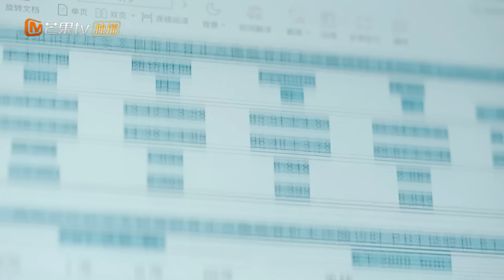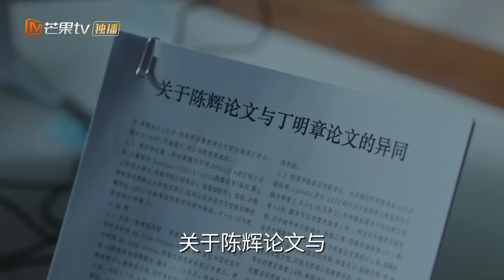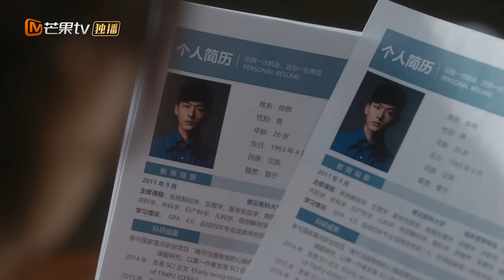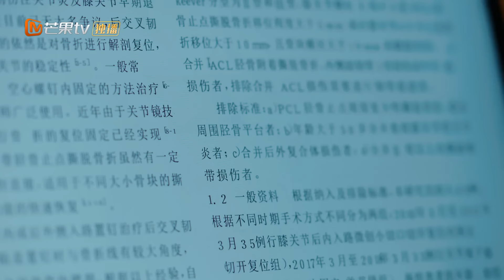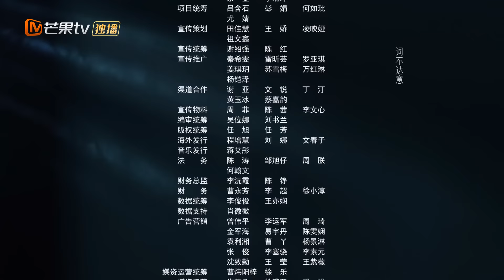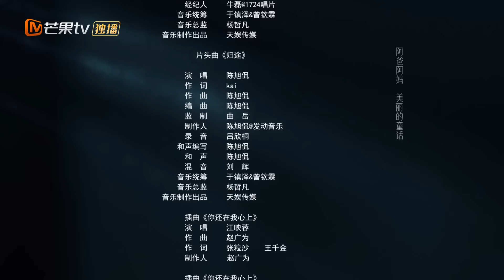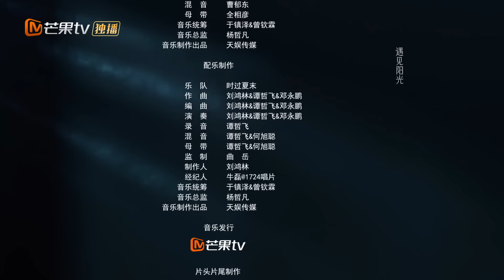[ENG SUB] FULL《非凡医者》第14集：潘文斌张可艾送陈辉离开医院 | Fantastic Doctors EP14 | 张晚意姜珮瑶郑云龙演绎医者仁心 | MangoTV Monsoon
《非凡医者 Fantastic Doctors》🏥医者仁心 互相治愈❤️

主演： 张晚意 姜珮瑶 郑云龙 吕晓霖 柳小海 王志飞 冯雷 王耀庆 杨皓宇 刘孜 宋芳园 马苏

剧情简介：本剧讲述了一个言行不同寻常、不擅长沟通的怪咖医学天才陈辉，进入医院后，亲历复杂的医患关系，面对生命的无常，屡屡受挫，在外科同僚们的帮助下，一步步突破自己“只见疾病不见人”的局限，成长为一名既可以医人也可以医心的好医生。